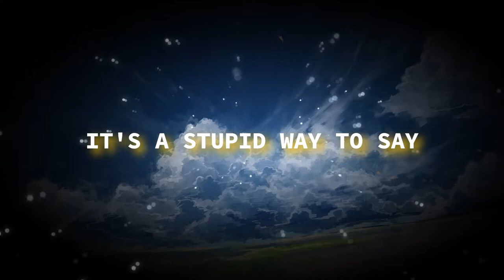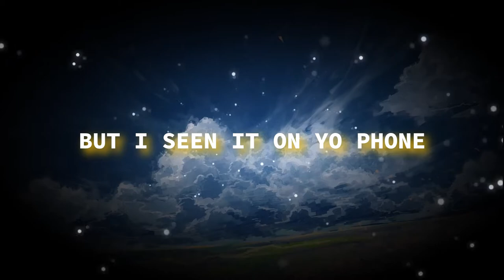NAVYXOWER - FLOWER ft. casperrr (prod. nvki) [Lyrics & Bass boosted]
❖ Bass boosted by 5dB
❖ Genre: Alternative

📃 LYRICS 📃
everybody make me sick, you see I'm coughing again
haven't made anymore music for sometime but here it is
its a stupid way to say that i am sorry for what's bled
but my passion is a fire, and its blowing up again

would it kill you just to tell me that you love me
everybody tells you what to do when you don't fuck me
your coughing up a lung from all the people that do drugs
see you home up in the morning just to tell you what its bout see

I spent my time.,
running from things up on inside my mind
running from things that aren't even alive
the future is broken, i see it at times

no you don't know what to do
i see you every other weekend, your a flower boutta bloom

but it really piss me off, when you just tell me that its true
but i seen it on yo phone, your fuckin lyin that's the truth

OOO,OOO,OOO,OOOO
is it okay if I'm about to move
no I don't think that i can take all of the liars in the booth
loosing friends and all my family to the ones who makin moves

-casperrr-
i wish was fine I wish i could fly
i wish i could change it and go back in time
my heart is beating but i'm not alive

you said i'm the problem i should go away
you busy again we talk another day
u shifting the blame
but u ran away